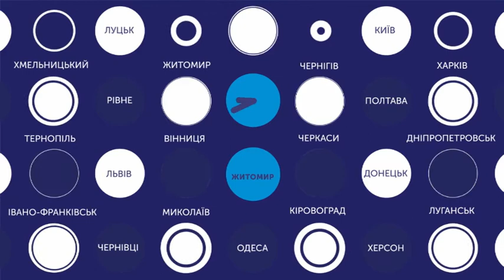30.10.2018. Новини. 13:30